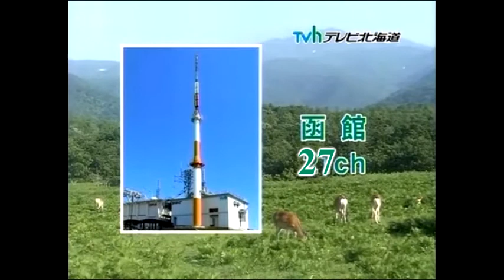Yukie Nishimura - Natural (Used by TVh and TeNY)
Japanese : 西村由紀江 - ナチュラル
Used by TV Hokkaido as their analogue system closure BGM, and by TV Niigata as their weather forecast BGM (didn't use anymore).
Note 1 : TV Hokkaido analogue relay NTSC channels are replaced with PAL channels (my pointless, but fun edit).
Note 2 : This isn't a video, it's a set of captured images.
Note 3 : All videos uploaded on this channel aren't for any commercial purpose, and no profit is made, please believe in my intention.